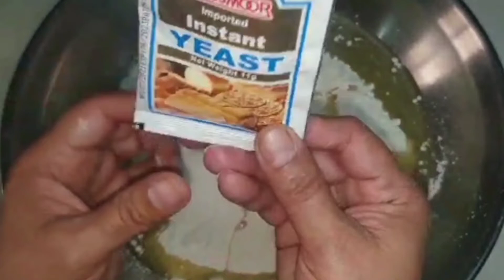Tasty chicken pizza 🍕 easy to make recipe